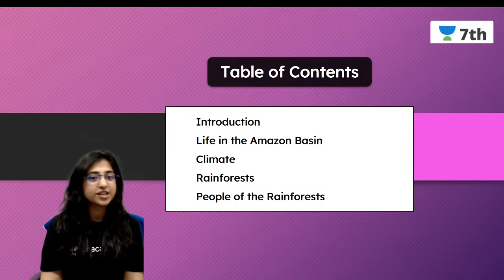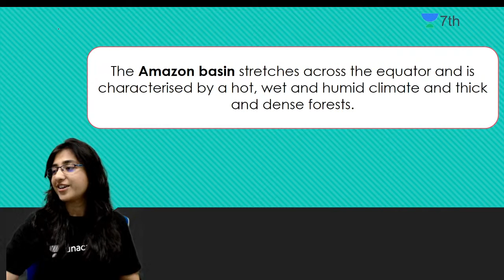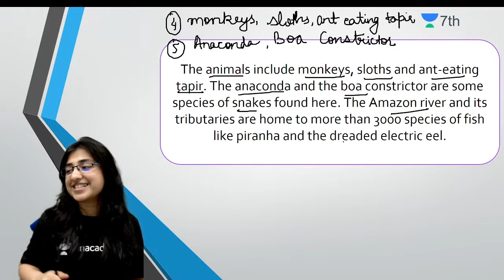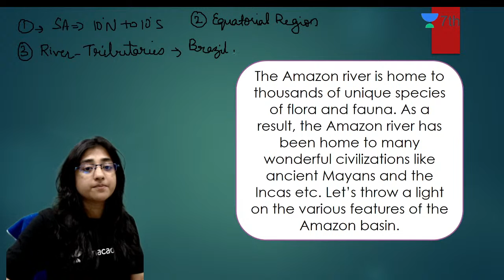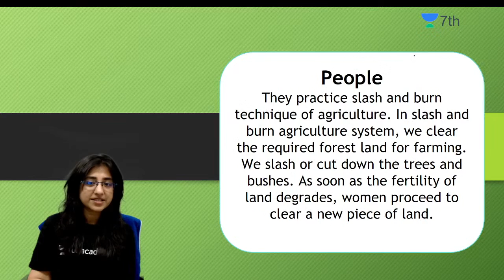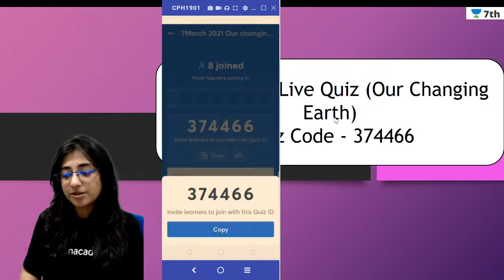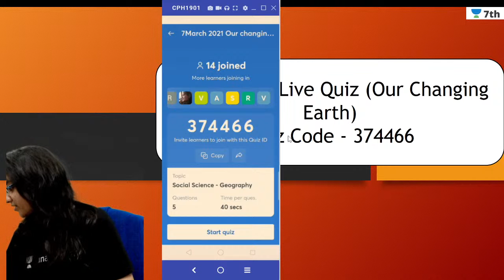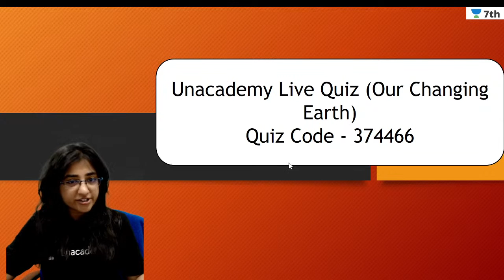Life in Tropical Region | Amazon Basin | Social Science | Unacademy 7th | Kanchan Soni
In today's session, we will be covering the topic - "Life in Tropical Region: Amazon Basin" for CBSE class 7th SST learners. Kanchan Soni will help you gain more insights into Social Science subject, and will answer the questions raised by learners on live chat. Let's understand the boarding of flight & funny incidents related to them.

We will continue to bring more such interactive lectures for a thorough understanding and completion of your CBSE Class 8 syllabus. Solutions to NCERT textbook exercises will be covered in scheduled live lectures.

✤ Unacademy Subscription Benefits:
1. Learn from your favourite Educator
2. Dedicated doubt clearing clearing sessions
3. One Subscription, Unlimited Access
4. Real-time interaction with Educators
5. You can ask doubts in the live class
6. Limited learners per batch
7. Download the videos & watch offline